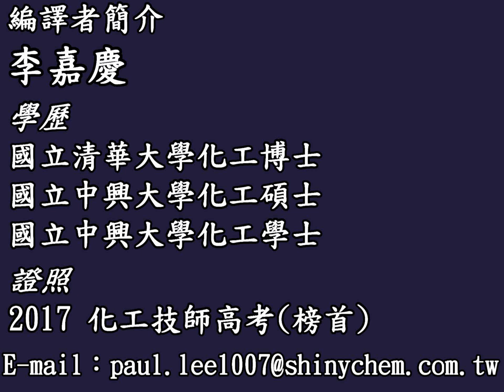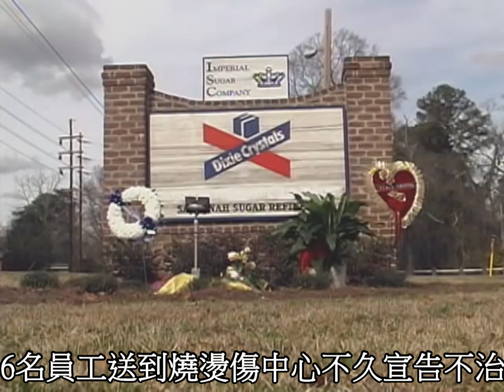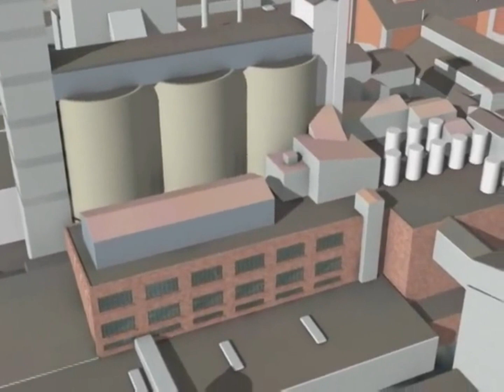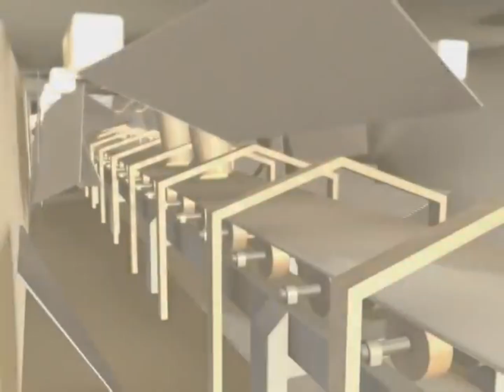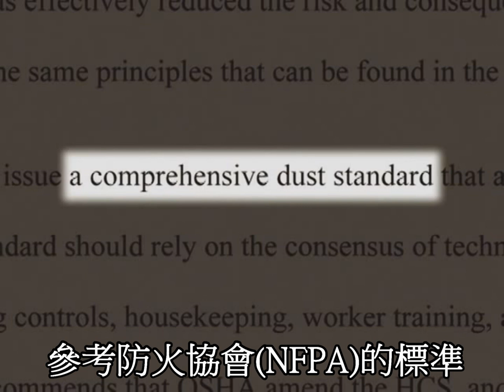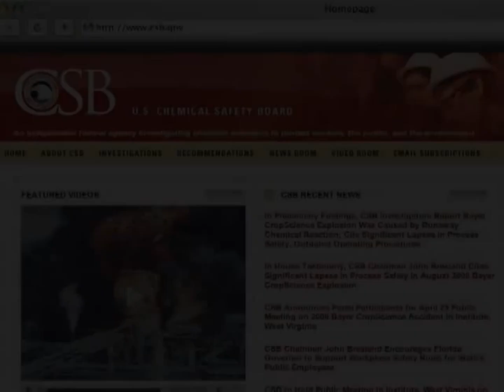工廠爆炸案例分析：帝國糖廠粉塵爆炸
在喬治亞州Wentworth港的帝國糖廠是美國最大的糖廠，但平常疏於管理，廠內充斥糖粉，一次輸送帶軸承過熱引發塵爆連鎖反應，廠房付之一炬。美國化學安全委員會(US Chemical Safety and Hazard Investigation Board, CSB)調查事故原委並還原現場，以作為工廠安全的借鏡。